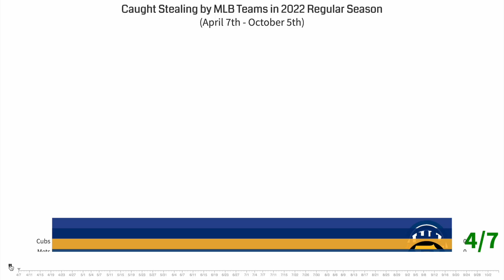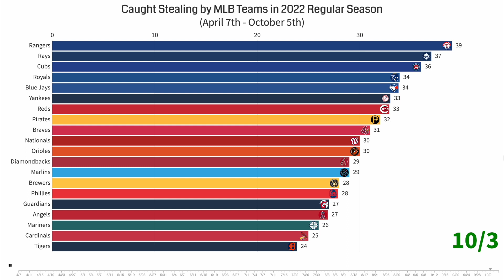Caught Stealing by MLB Teams in 2022 Regular Season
This video shows the growth of MLB teams by the number of caught stealing in the 2022 regular season from April 7th to October 5th.